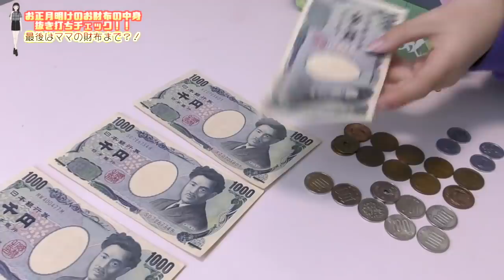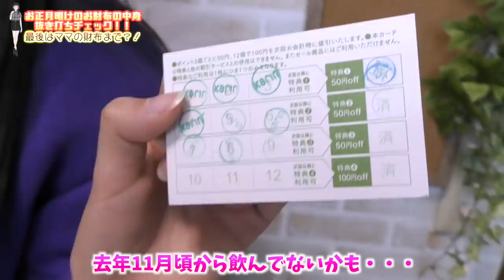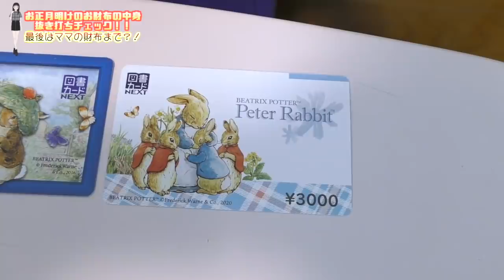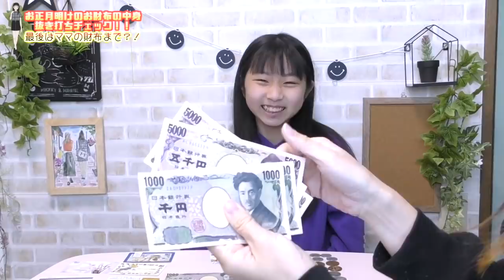お財布抜き打ちチェック!!!お年玉もらってその後いくら入ってる？反撃でママのお財布もチェックされるハメに・・・泣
お正月の楽しみと言えば「お年玉」！！
今年はいくらもらえるのかってドキドキワクワクですよね♪
欲しい物を買うのか貯金するのか皆さんはどちらですか？
コツコツ使う派か一気に欲しい物をゲットするのか色々な使い道があって、ママも気になります！！

そしてまさかのさゆからの反撃が・・・
レシートって本当はすぐに処理した方がいいみたいなのによくそのままにしている事も多いんです・・・常に綺麗で使いやすいお財布にする事が今年の目標です(⁎⁍̴̆Ɛ⁍̴̆⁎)

視聴者様から教えていただきました。。。ラストさゆの合計金額の日にちが
2120年3月3日になってました！
すみません。2021年1月3日の間違いです。

そしてハピバニママのチャンネルもありまーす！！
ハピバニ家の様子や育児について料理動画などなど色々公開してます！！
ハピバニママ チャンネルどうぞよろしくお願いします♪

Tik Tok☆＠hapibanichannel